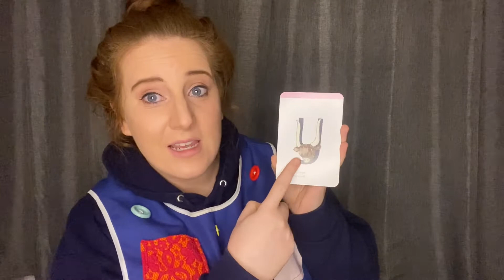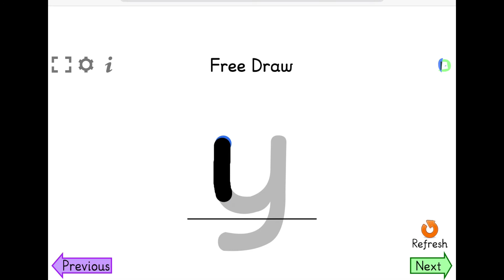Reception phonics with Mrs Lavelle, 'Yy'